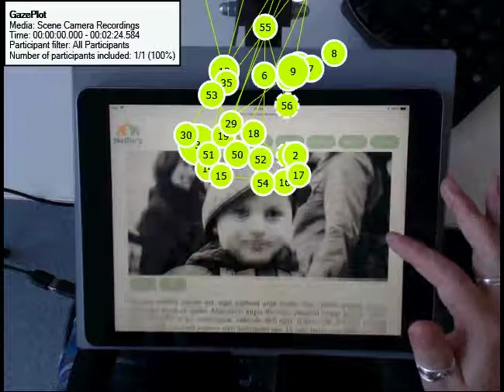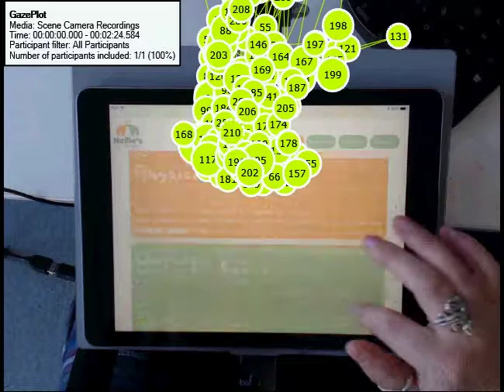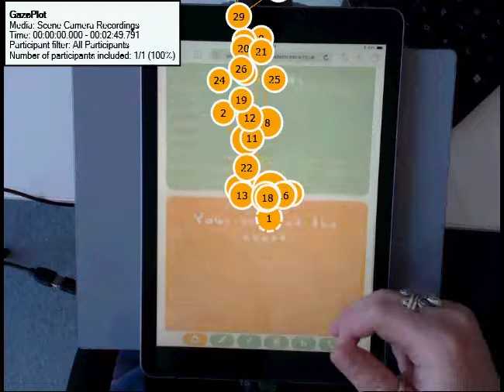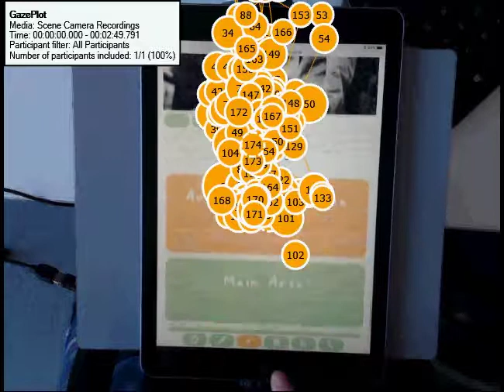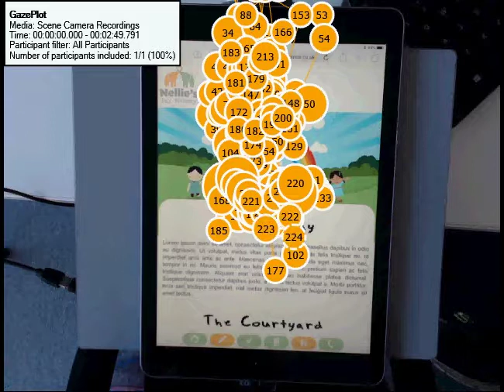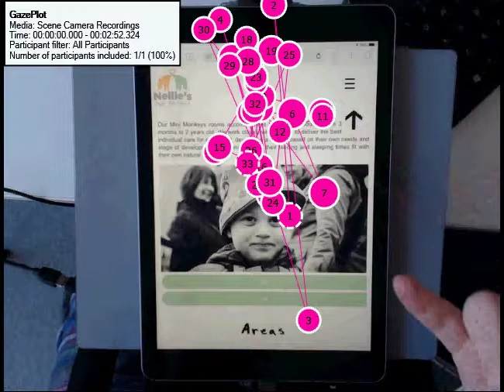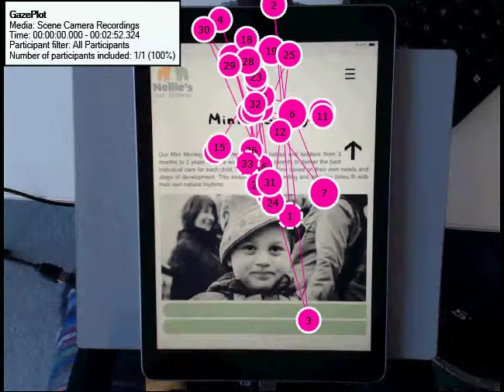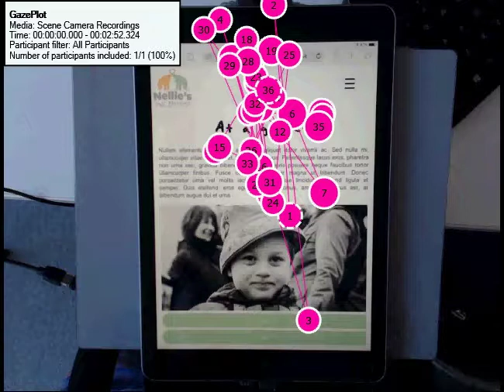Naomi Winter | Nellie's Nursery February 2018 Prototypes | Gaze Maps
Nellie's Nursery February 2018 Prototype Testing.